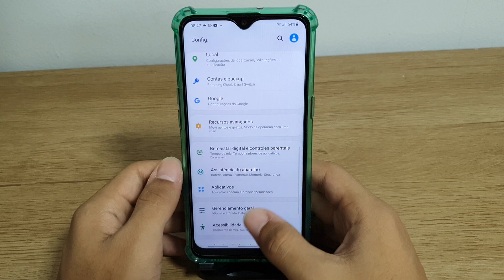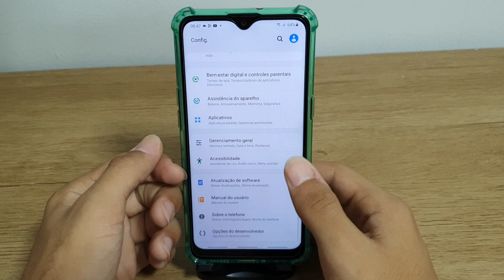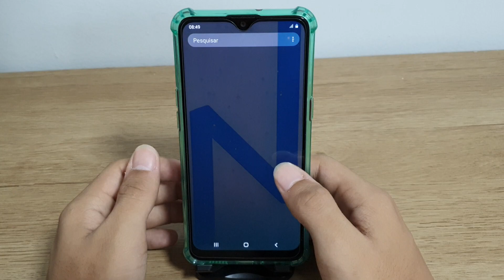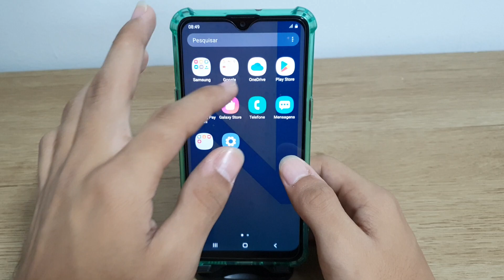Como restaurar as configurações do seu Samsung A10, A10e, A10s, M10 E M10s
Fala pessoal!! vou mostrar passo a passo de como restaurar as configurações do seu Samsung A10s

★ LINK ONDE COMPRAR:
★Moto G60